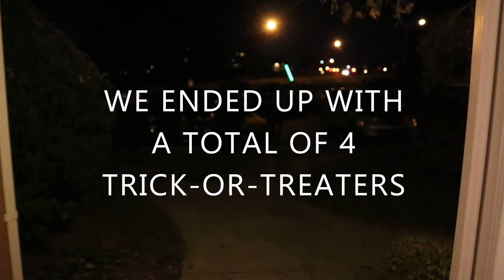blanket forts, the pumpkin patch, and homemade halloween costumes | OCTOBER VLOG